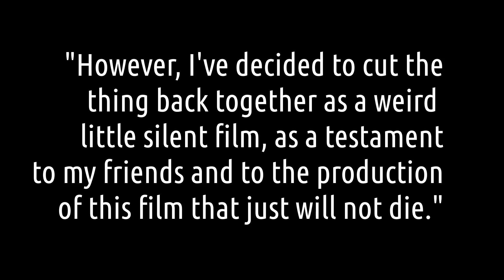"Bad News Day." - A Scrap Filmmaking Short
About five years ago, I enlisted two friends to help me rough out and improve the dialogue of a particular scene in the 2nd draft of my feature, I CAN (NOT) FORGIVE, as well as figure out the blocking of the scene on the fly, Rodriguez-style. This evolved into a night-long shoot - aided by several cases of beer, my brother and I shot and directed the hell out of Raven Stillwell and Cameron Scott.

 Unfortunately, in the tumultuous years since, the audio has been completely and entirely lost. But, necessity breeds ingenuity, for better or worse, so I decided to take what I had and fashion a weird little silent film out of it, after my own aesthetic, as a tribute to my friends, and to I CAN (NOT) FORGIVE, which just won't die. Looking at it now, there's a lot of PERSONA in the way I shot this thing, and it's focus on shadows and atmosphere, and the landscapes and expressiveness of faces.

 Most of the dialogue in this scene has been developed or changed, and it no longer takes place in an apartment, so this is also a rather curious snapshot.